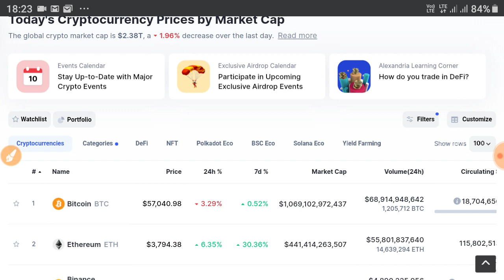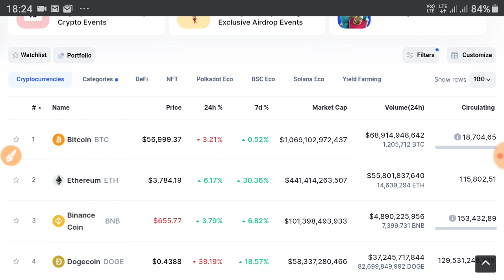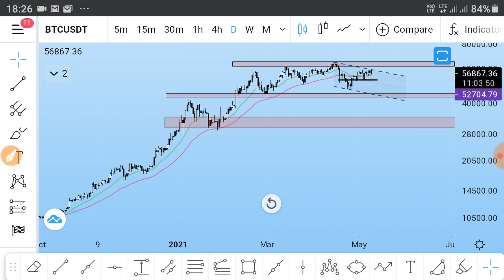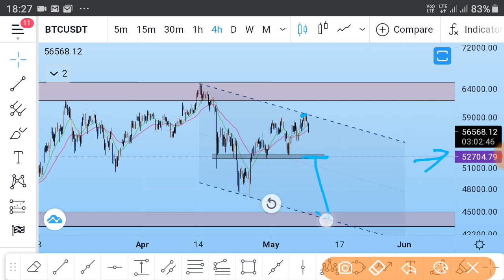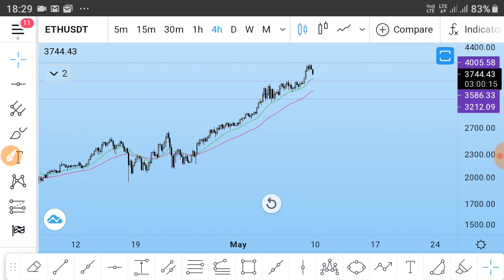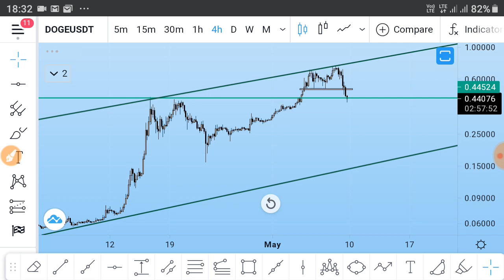Bitcoin Price Prediction | DogeCoin Price Prediction | Ethereum Price Prediction | Crypto News Today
Topics

00:01 coin market cap
02:10 btc price analysis
03:50 ethereum price analysis
05:55 dogecoin price analysis